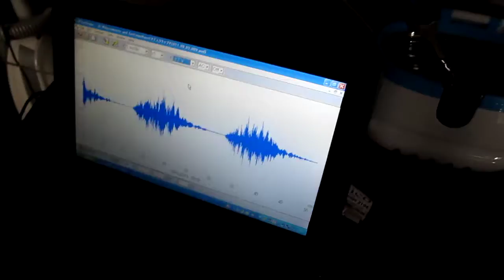超音波の音圧測定（超音波洗浄器）